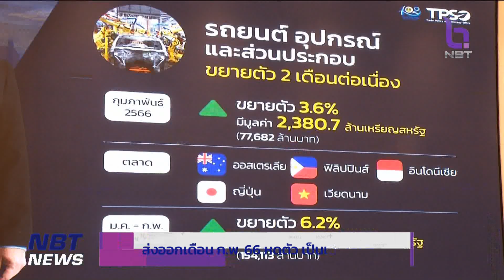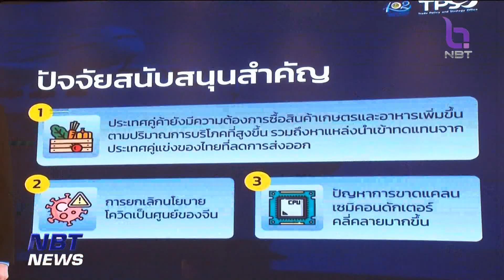ส่งออกเดือน ก.พ.66 หดตัว เป็นเดือนที่ 5 ข่าวเช้า วันที่ 31 มีนาคม 2566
ตั้งแต่ต้นปีที่ผ่านมา มีปัจจัยต่างๆเข้ามากระทบตัวเลขส่งออกของไทยอย่างต่อเนื่อง ทั้งเศรษฐกิจโลกที่ชะลอตัวและอัตราเงินเฟ้อที่สูงขึ้นทั่วโลก ส่งผลให้การส่งออกของไทยเดือนกุมภาพันธ์ 2566 หดตัวต่อเนื่องเป็นเดือนที่ 5